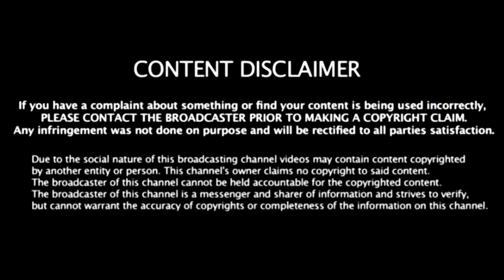Ali Fazal Family With Parents, Grandma, Girlfriend & Friends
We are introducing Ali Fazal's family.

Ali Fazal was born on 15 October 1986 in Lucknow, Uttar Pradesh.

Fazal was born into a Muslim middle-class family in Lucknow, Uttar Pradesh. He was 18 when his parents got divorced from each other.

Ali grew up in his grandparents’ house. He follows Islam.

He has been dating actress Richa Chadha since 2016.

Ali Fazal is a Bollywood as well as a Hollywood actor of Indian origin. Though this versatile actor has not done many films, his work has marked his position in Bollywood already.